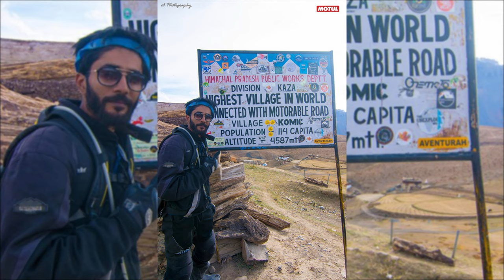spiti ride (last part)